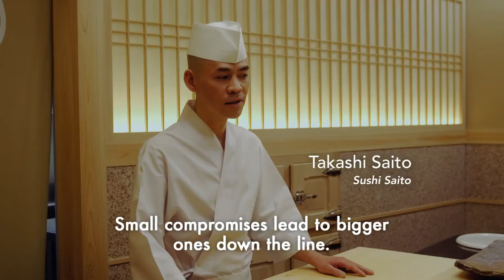Tsukiji Wonderland: Streaming on The Projector Plus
Through the lives of professionals working at Tsukiji Fish Market in Tokyo, Tsukiji Wonderland brings you on a culinary journey through the seasons.